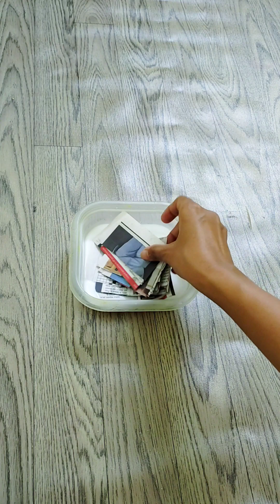How do you make beautiful Barbie dress ? | Easy Diy Barbie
how to make a Barbie doll, easy Barbie doll at home